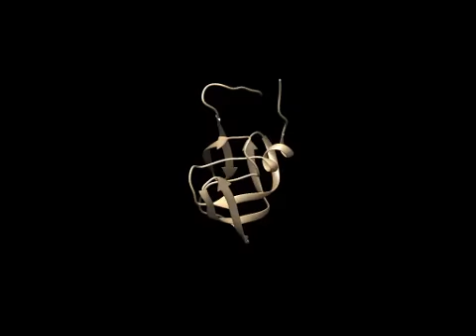Molecular Mechanics HIV-2 protease B chain 5ns MD simulation movie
Molecular Mechanics
HIV-2 protease B chain 5ns MD simulation